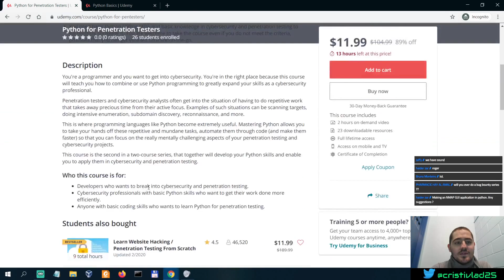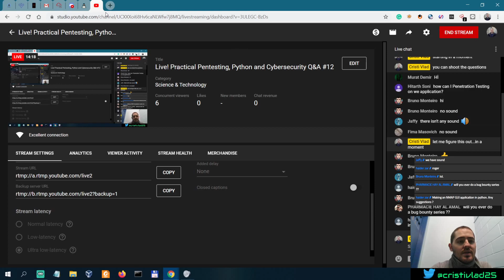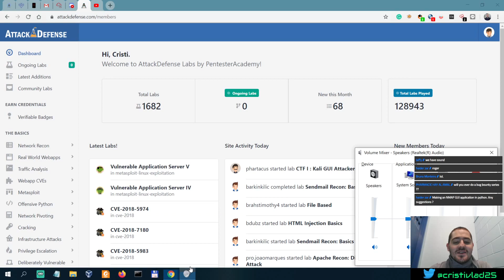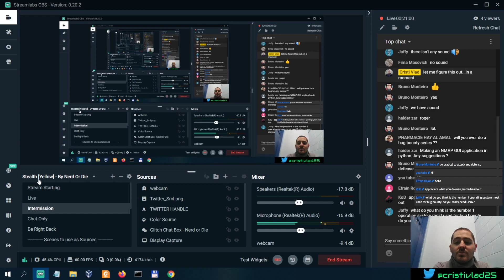Live! Thoughts on Bug Bounties, OSCP, and OSWE #13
________________________________________________________________________________________________ In this video livestream I share some of the stuff I've been working on lately and I also give my opinion on the OSCP and OSWE.

Books I recommend for Penetration Testing and Ethical Hacking:

1. TJ O'Connor - Violent Python
2. Dafydd Stuttard - Web App Hacker' s Handbook (2nd Ed)
3. Peter Yaworski - Web Hacking 101
4. Jon Erickson - Hacking: The Art of Exploitation (2nd Ed):
5. Peter Kim - The Hacker Playbook 3 (2018)
6. Peter Yaworski - Real-World Bug Hunting